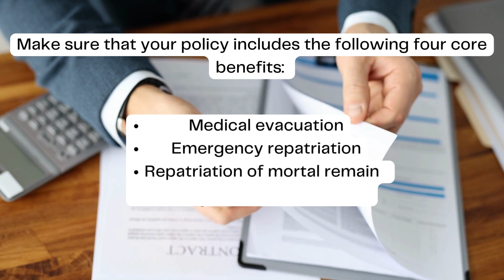Medical repatriation: Why travelers need this benefit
Travelers and expats living abroad need international or travel insurance to access quality care while abroad without breaking the bank. However, medical repatriation benefits often get overlooked until it’s too late - leaving many with exorbitant medical transportation costs to deal with.

1. 0:00 Introduction to medical repatriation
2. 0:20 Why medical evacuation is a must for anyone spending time abroad
3. 0:33 The three types of medical transportation
4. 0:45 The four core benefits every medical repatriation plan should have
5. 0:57 It pays to be prepared for the worst

As a global health insurance brokerage and employee benefits specialist, Pacific Prime is the broker of choice for individuals, families, and businesses globally. To learn more about our insurance solutions, head over to the following pages: